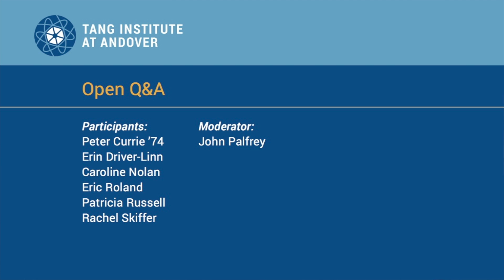Tang Institute Launch - Q&A and Closing Remarks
The open Q&A session from the Tang Institute launch.

Participants:
Peter Currie '74
Erin Driver-Linn
Caroline Nolan
Eric Roland
Patricia Russell
Rachel Skiffer

Moderator:
John Palfrey